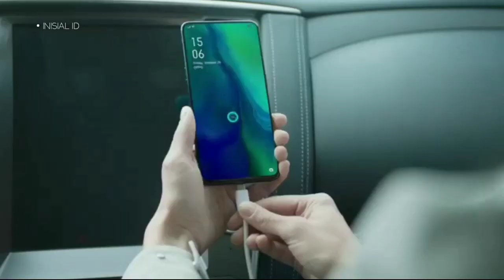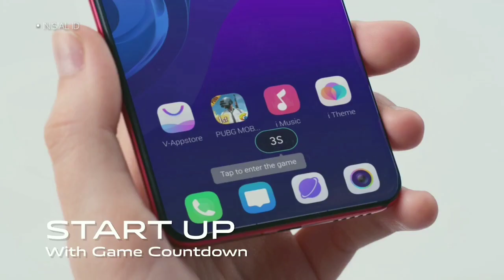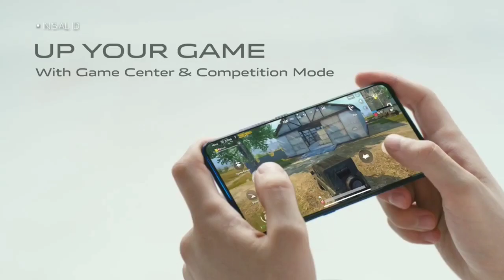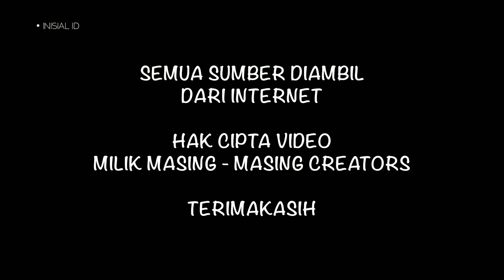5 Hp All Screen Tanpa Poni 2019 Murah Dikelasnya !!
5 Hp All Screen Tanpa Poni 2019 Murah Dikelasnya !!